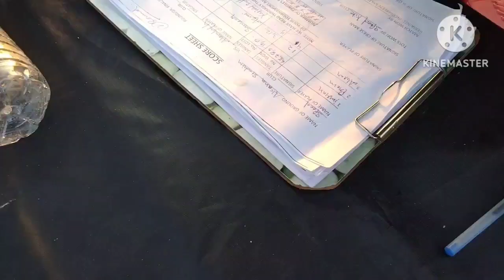ekana kite tournament day 3